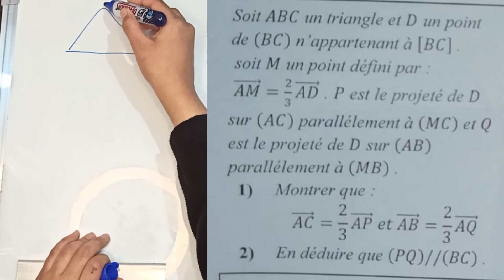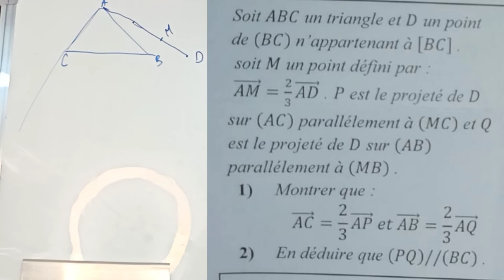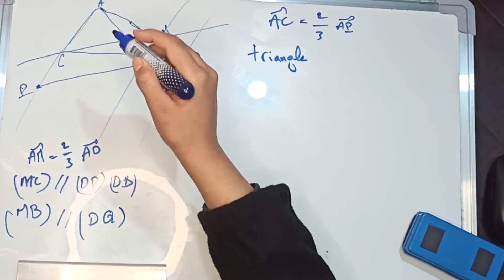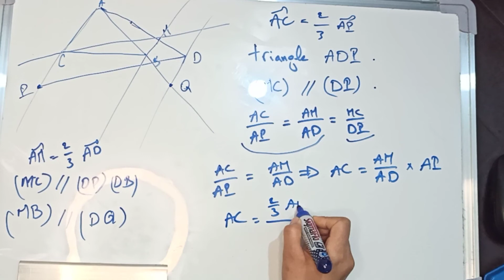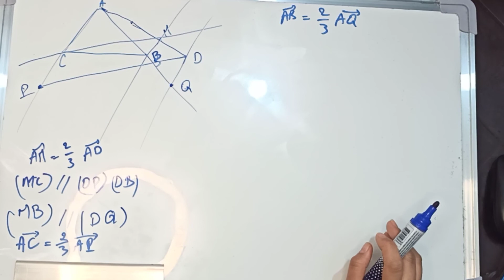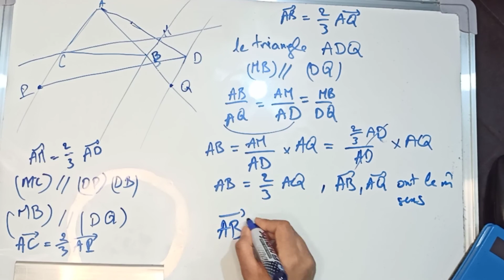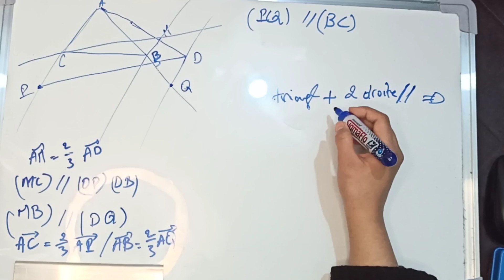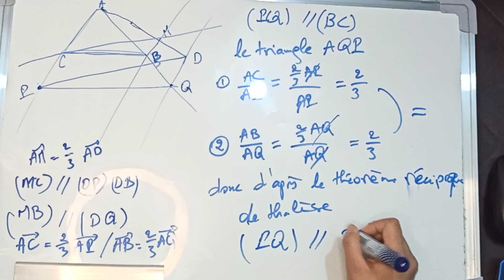La projection dans le plan -نظرية طالس- تعلم طريقة البرهان الصحيحة - شرح لتطبيقات الاسقاط في المستوى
الاستعداد لفرض الاسقاط في المستوى

Dans cette vidéo, tu pourras apprendre à démontrer que deux droites sont parallèles en appliquant la réciproque du théorème de Thalès. 👍
la projection sur une droite en parallèle avec une autre, c'est trouver un point appartenant à la droite sur la quelle on va faire la projection et les deux points forme une droite parallèle à la deuxième droite. Alors vous trouverez sur cette vidéos des exercices corrigés concernant ce cours ou ce chapitre qui intéresse les élèves du tronc commun scientifique international

الإسقاط - شرح الدرس و تمرين تطبيقي

هذه القناة تهتم بكل ما يخص الرياضيات
شرح و تبسيط دروس الرياضيات
شرح و تبسيط بعض المواضيع و الحقائق حول الرياضيات ببساطة و طريقة ممتعة
تصحيح تمارين و امتحانات و فروض الرياضيات

(A) et )D( deux droites sécantes, quel que soit le point M du plan, la droite
passant par M et parallèle à (A), coupe la droite )D( en un point unique M'
Le point M'
 est appelé , projeté du point M sur la droite )D( parallèlement
à (A), on écrit )M(p = 'M , p est la projection sur la droite )D( parallèlement
à (A).

C’est en s’entraînant régulièrement aux calculs et exercices
Que l’on devient un mathématicien

تصحيح تمرين4 حول مبرهنتي طاليس المباشرة والعكسية .
 شرح شامل لكل دروس الرياضيات لكل المسستويات التعليمية بالمغرب، مع تصحيح ل تمارين الرياضيات التطبيقية والتوليفية و اختبارات و امتحانات نوذجية او امتحانات سابقة. وقد تم اتمام شرح كل المقررات ويتم حاليا اضافة ما يمكنه ان يغني معارفكم او يساعدكم لتبسيط القواعد وتقنيات لاستعمالها. واليكم روابط شروحات الدروس حسب المستويات